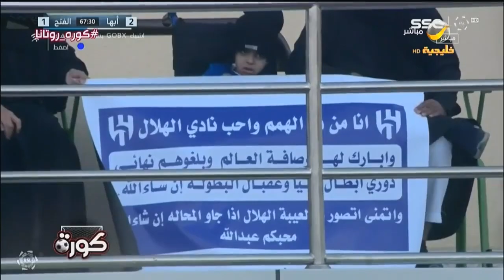بانوراما الجولة 20 من دوري روشن